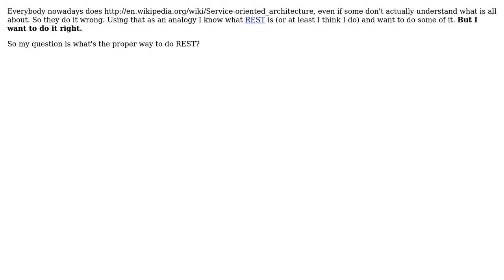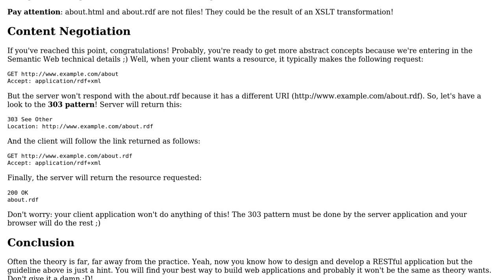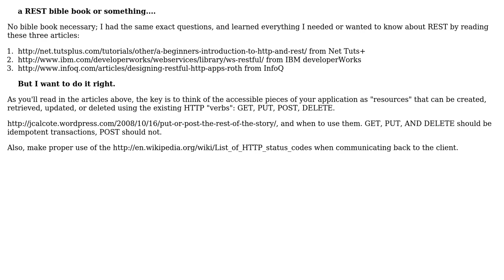Software Engineering: What is the proper way to do REST? (2 Solutions!!)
Software Engineering: What is the proper way to do REST?

With thanks & praise to God, and with thanks to the many people who have made this project possible! | Content (except music & images) licensed under CC BY-SA | Music | Images & others | With thanks to user Wilk user Pang user JohnDoDo user durron597 user CFL_Jeff and the Stack Exchange Network Trademarks are property of their respective owners. You are responsible for your own actions.